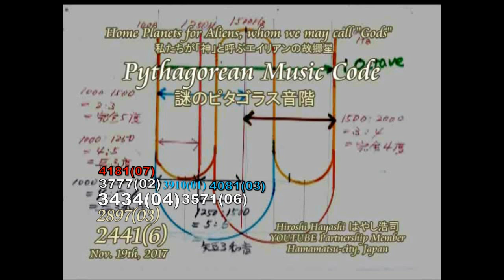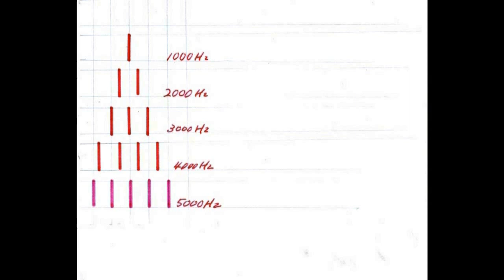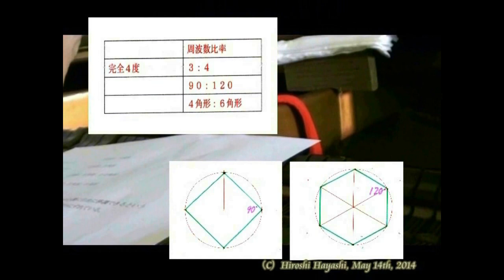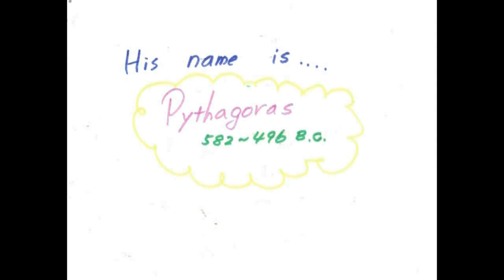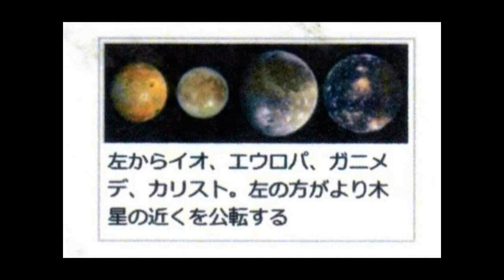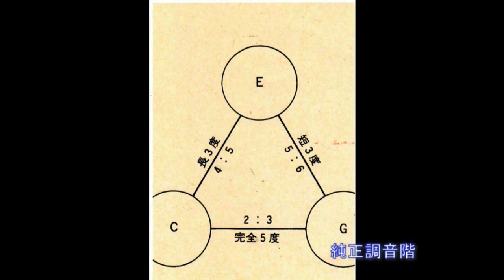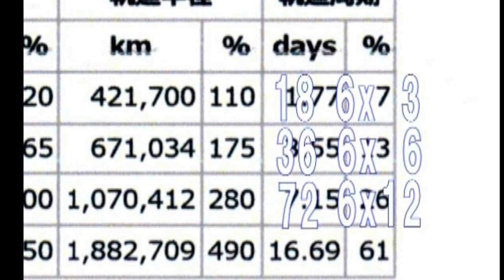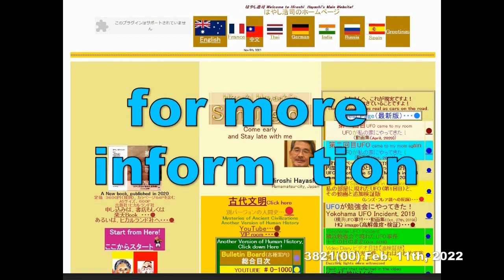4181【07R】Raffaello's Pythagorean Code+Great Law of Universeラファエロが描いたピタゴラス音階と宇宙の大法則Hiroshi Hayashi JP